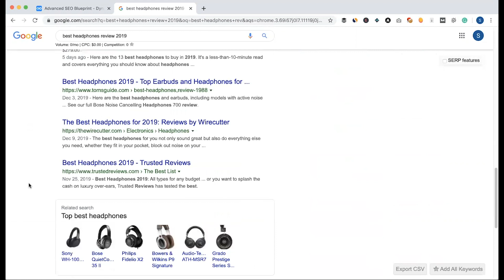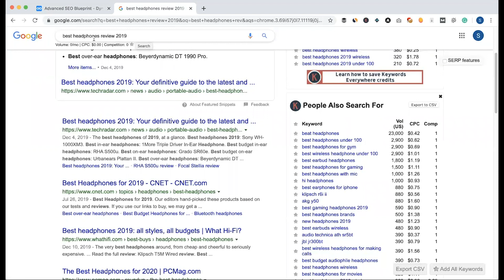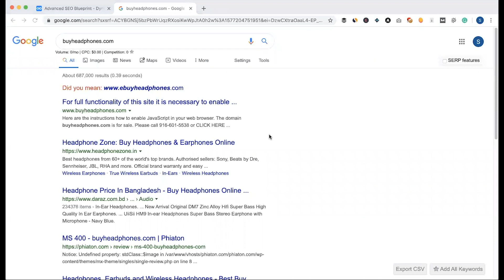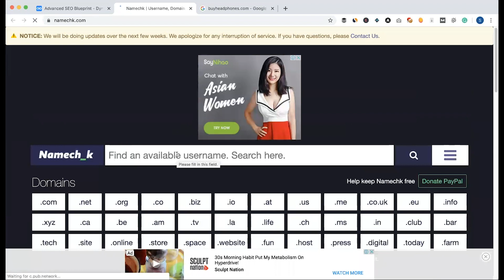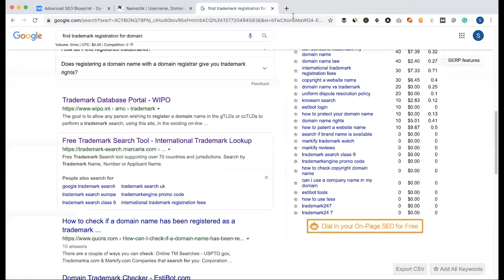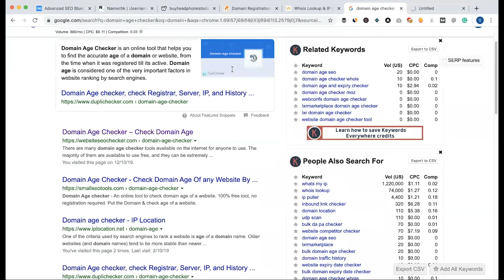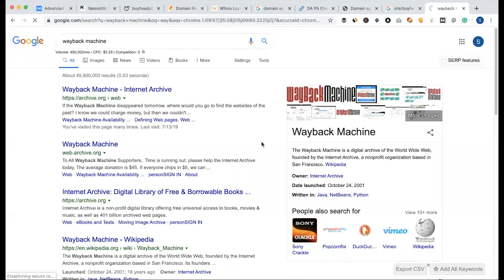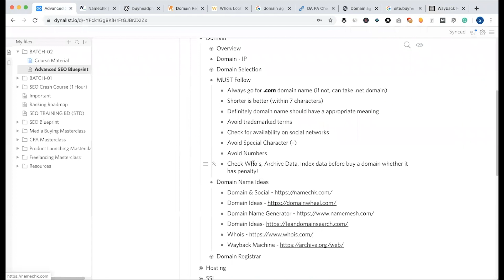59. ডোমেইন কেনার আগেই জেনে নিন | Must Follow Before Buying Domain | SEO Bangla Tutorials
59. Must-Follow Before Buying Domain